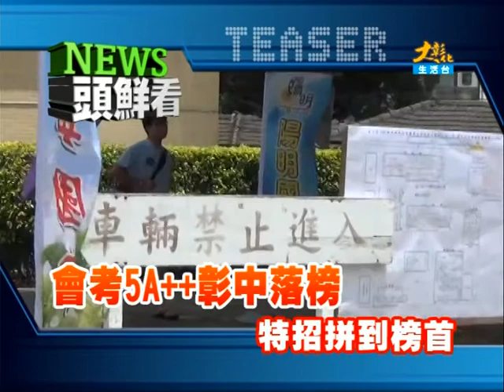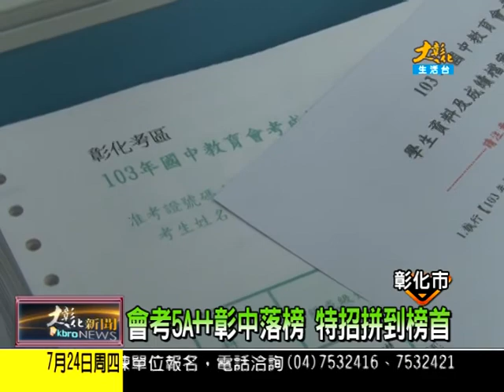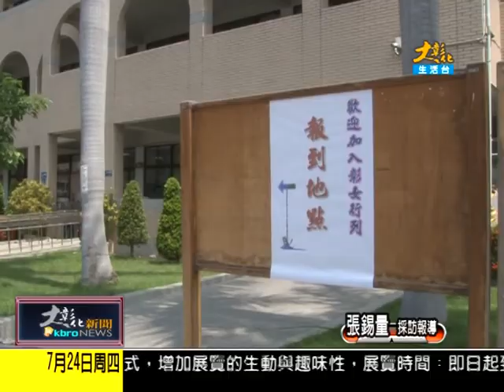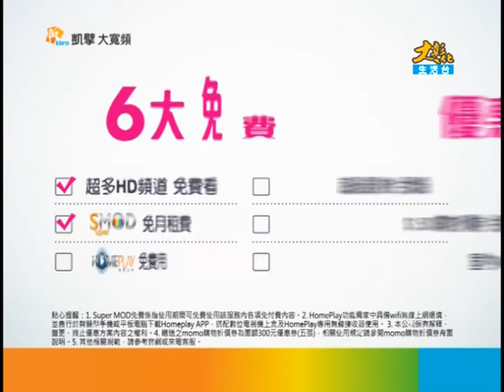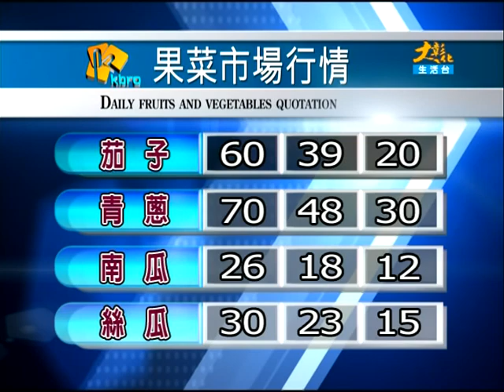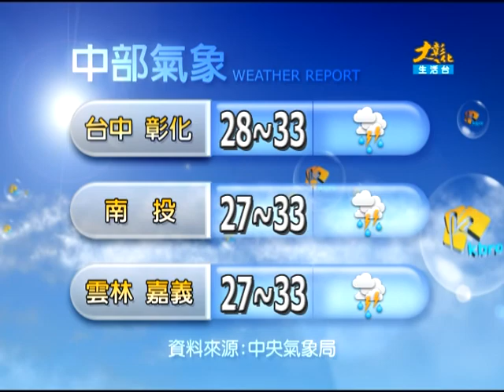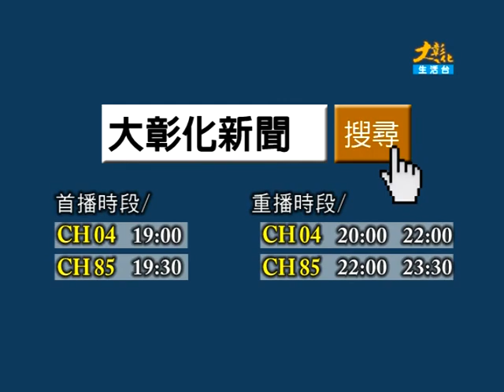1030724大彰化新聞